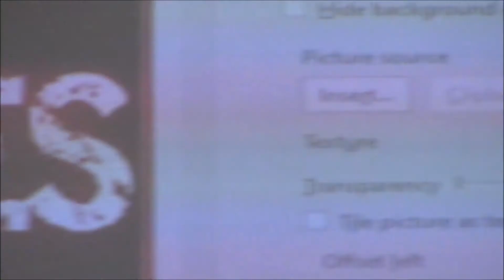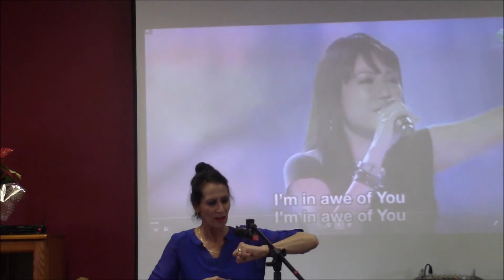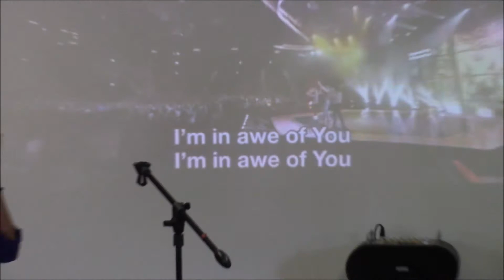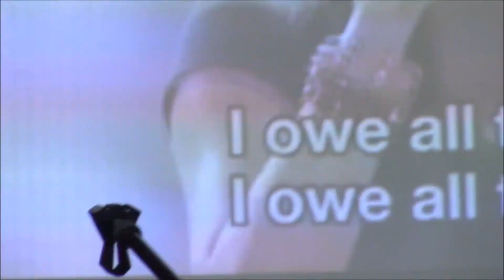Soul Ties Leonora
Pastor Leonora preaches on the pifalls, bondage and problems associated with Soul Ties and the need to be set free from them.